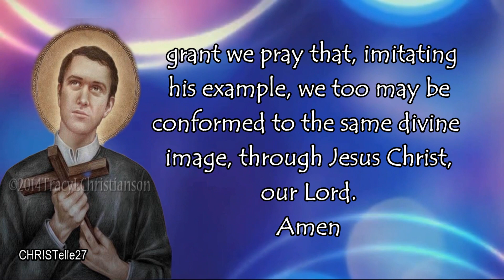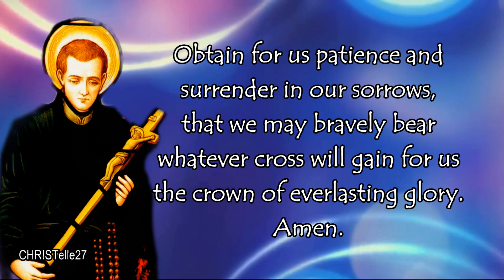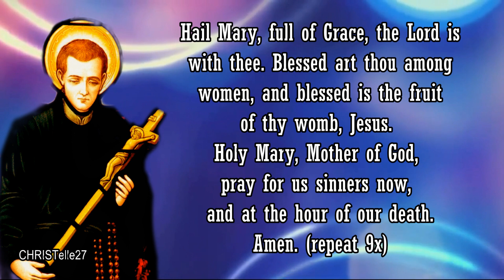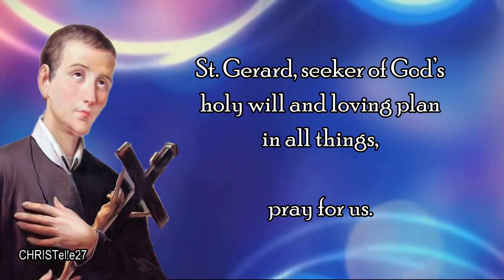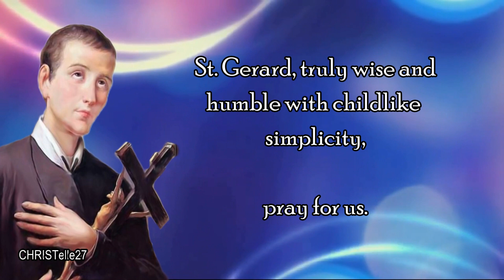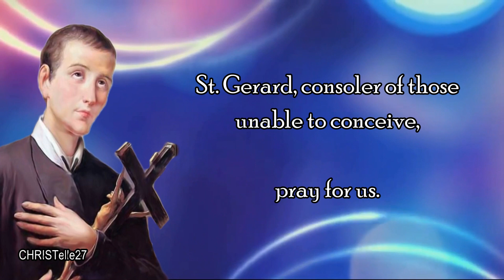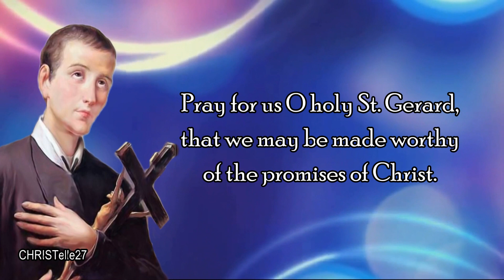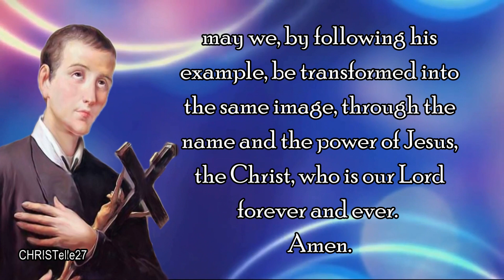Novena in Honor of St. Gerard Majella : Day 7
FEAST DAY: October 16
SEVENTH DAY NOVENA: October 13
PATRON SAINT OF Children (and unborn children in particular); childbirth; mothers (and expectant mothers in particular); motherhood; falsely accused people; good confessions; lay brothers

OPENING PRAYER
(To be prayed each day)
All-loving and ever-living God, you drew St. Gerard Majella to yourself, already when he was still quite young, conforming him to the image of your crucified Son, grant we pray that, imitating his example, we too may be conformed to the same divine image, through Jesus Christ, our Lord. Amen.

V. Pray for us, O St. Gerard.

St. Gerard, most heroically patient in suffering, you found glory in infirmity and, in facing cruel lies and disgrace, rejoiced to suffer with Christ. Obtain for us patience and surrender in our sorrows, that we may bravely bear whatever cross will gain for us the crown of everlasting glory.

Pray 10 Hail Marys

Say the Litany to St. Gerard Majella

St. Gerard Majella, pray for us.